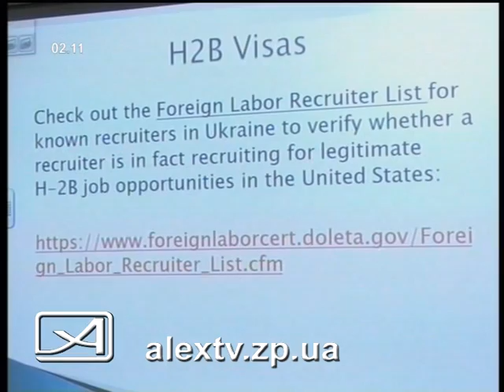Визы в США